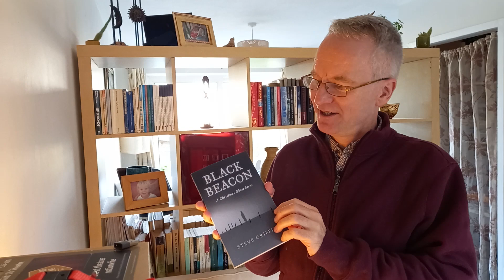A short video about my new Christmas Ghost Story, Black Beacon